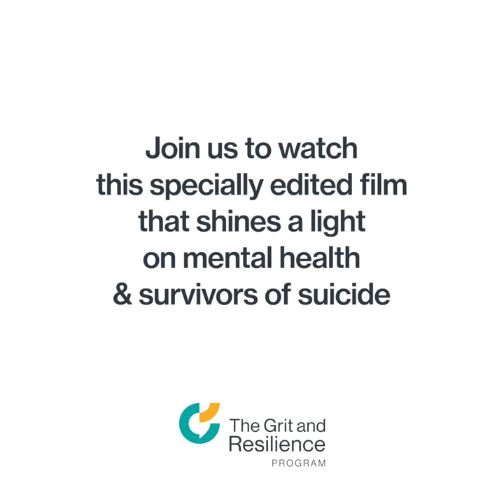The edited Solstice Documentary - introduced by Jen from the Wangaratta Youth Council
The ‘Solstice’ documentary began in 2018 when Annette and Stuart Baker approached Helen Newman of Nomad Films to create a film that would become a voice for survivors of suicide.

From the Baker’s very personal journey ‘Solstice’ expands to reach out across Australia documenting the stories of other individuals and families who are struggling with mental illness. As they try to traverse a mental health system that is stretched beyond capacity, some of those stories become heartbreaking accounts of surviving the grief of suicide – the all to frequent outcome of mental illness.

The film aims to become a community resource that will begin conversations, unite communities and raise voices to fight for the changes needed to ensure everyone has access to adequate and appropriate mental health care.